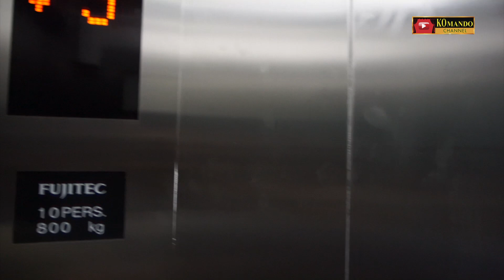EKO PATRIO MAKAN MALAM DI BANDUNG DI TEMANIN MUSISI JALANAN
Eko patrio sebagai politisi dan komedia menghadiri rapat kerja dan menikmati makan malam dibandung ditemani musisi jalan, Eko Patrio pun menyumbangkan suara emasnya, ikutin keseruhan Eko Patrio di KOMANDO CHANNEL